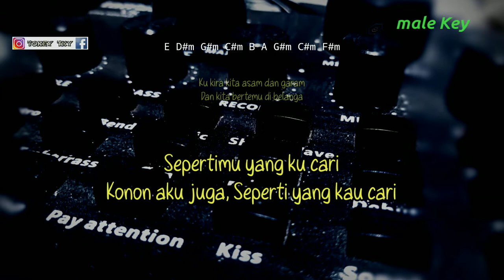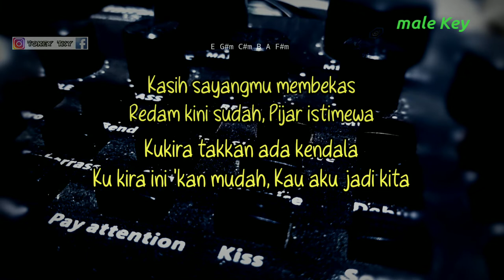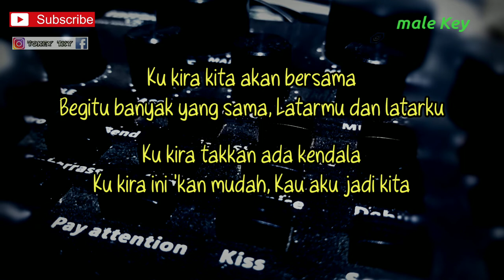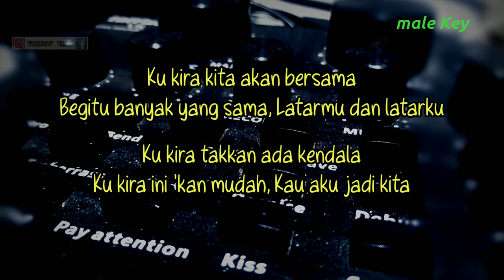HATI HATI DI JALAN - TULUS ( KARAOKE GITAR AKUSTIK ) // LIRIK DAN CHORD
Halo sobat kali ini ada lagu terbaru tulus hati hati di jalan

Lirik hati hati di jalan

Perjalanan membawamu
Bertemu denganku
Konon aku juga
Seperti yang kau cari

Redam kini sudah
Pijar istimewa
Entah apa maksud dunia
Tentang ujung cerita
Kita tak bersama

Title : hati hati di jalan
Artis : tulus
Song writer : tulus